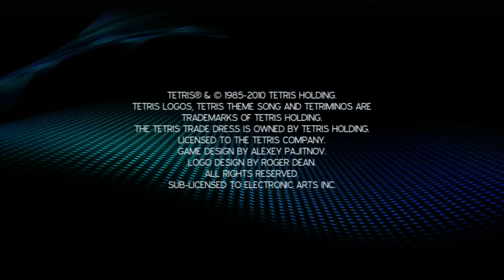Tetris Gameplay (PS3)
My Gameplay of Tetris for the PS3, I hope you enjoy the video.